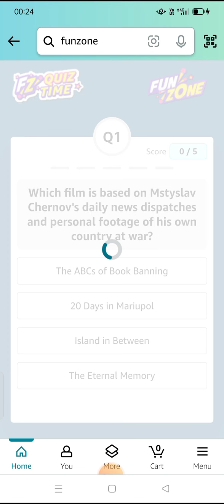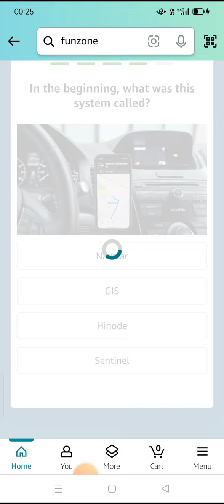Which film is based on Mstyslav Chernov's daily news dispatches and personal foo